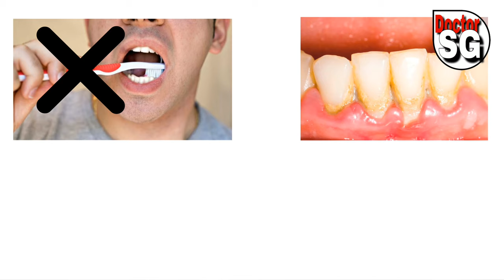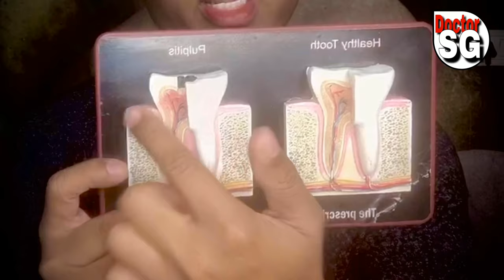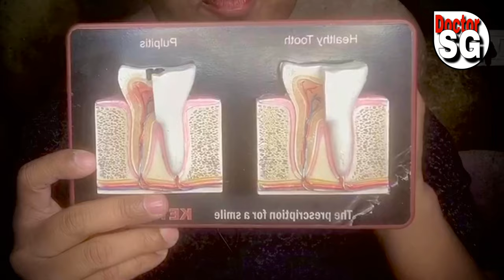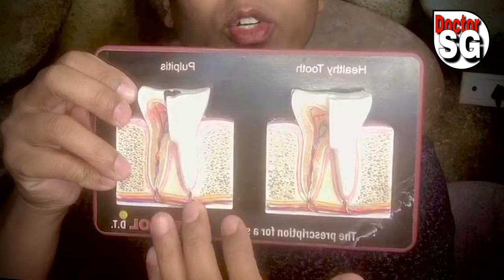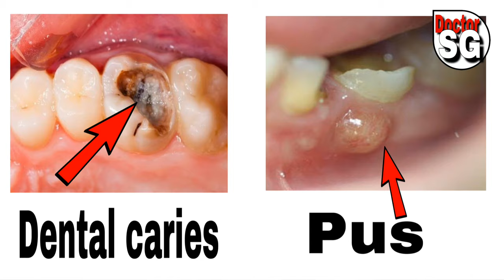मसूड़ों से पस या मवाद आने का इलाज / मसूड़े मे फुंसी आना/ मसुडे में पस आने का कारण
Me dr sumit gujare hello dosto me aaj ke is vedio me bataunga ki
Masudo me pus ya mawad kyo aata hai Aur isko masude me phunsi aana bhi kahte hai

Masude me pus ( mawad) aane kya Karan hai Is baare me bhi jankari di hai

Masude me mawad( pus) aane ki wajha se masude bhi Phul jaate hai

Masude se pus aane par kya kya ilaj hai uske baare me bhi jankari di hai

Masudo ki problam ke gharelu ilaj Link -

 dr sumit gujare